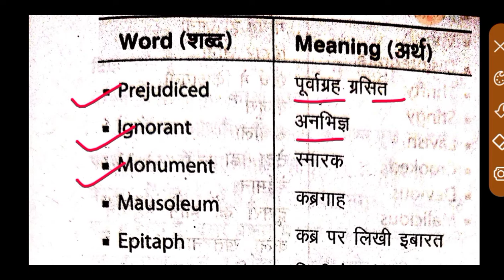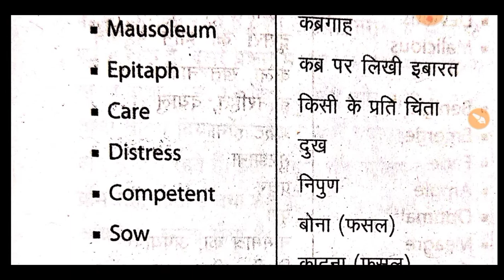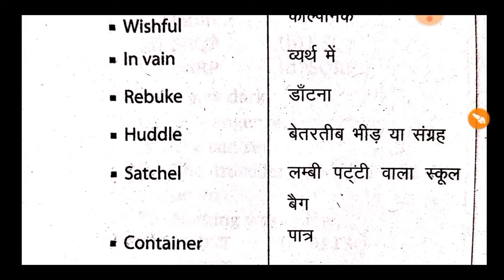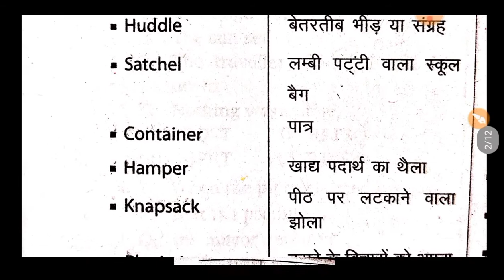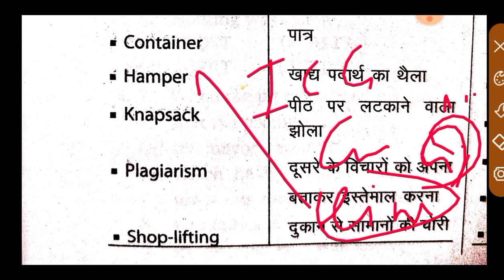Indian Coast Guard Synonyms ll Synonyms TOP 50 ll Synonyms For Indian Coast Guard ll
testbook textbook indian navik coast guard indian coast guardcoast guard yantrik recruitment 2021indian coast guard vacancy 2021navik gd navik dbindian coast guard navik dbindian coast guard navik english english previous year question paper english previous year paperindian coast guard english previous year paper navik gd db english2022
Indian Coast Guard Navik GD/DB Practice Set 2021Indian Coast Guard Navik GD/DB English Practice Set2022 English for Coast Guard Navik GD/DB Exam 2021Defence Point PrepCoast Guard Navik Exam Model Paper 2021Coast Guard Navik Online Mock TestDefence Point Navik English
English Preparation strategy for Indian Coast GuardIndian Coast Guard Navik GD English classEnglish syllabus for Indian Coast Guard